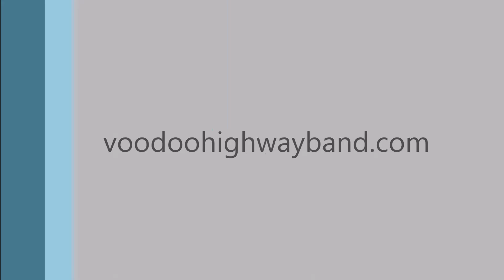Five To One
Voodoo Highway rockin' out at Ransom Steele Tavern with Andy "Full Tilt" Gorman on vocals. Like Voodoo Highway on FB